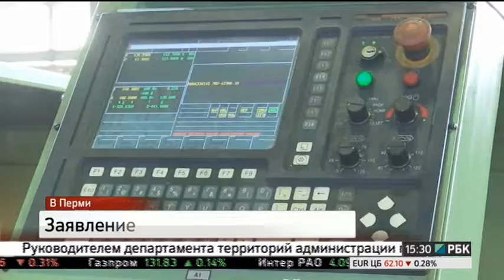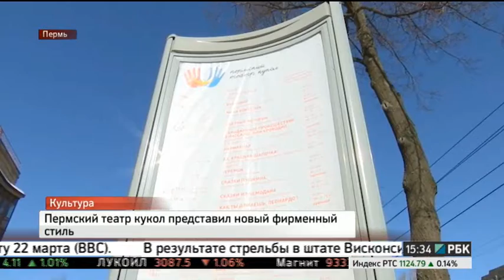НОВОСТИ ПРИКАМЬЯ 23.03.17 15-30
Темы выпуска:
- В Перми проходит Камский форум профессионалов рынка недвижимости.
- Арбитражный суд края принял к рассмотрению заявление о признании Мотовилихинских заводов банкротом.
- Кукольный театр представил новый фирменный стиль.